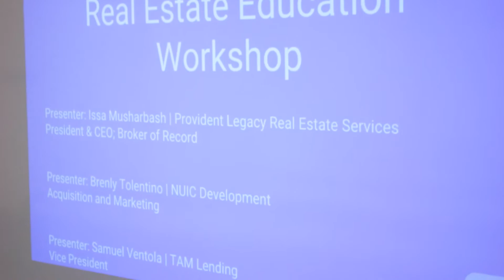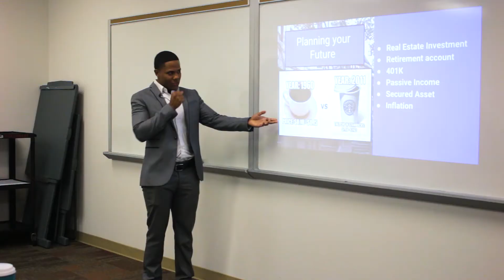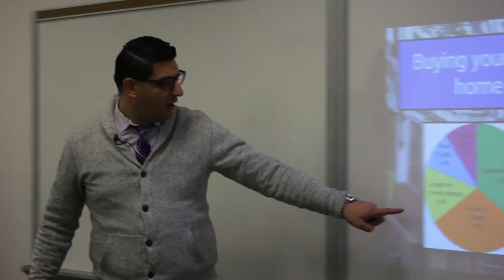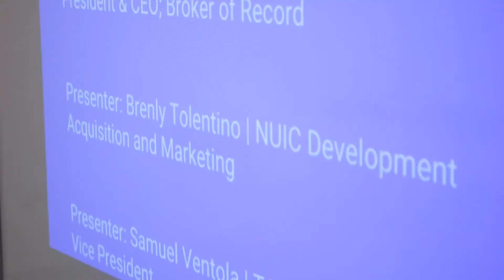Free Home Buyer Education Workshop at Hudson County Community College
Hudson County Community College alumni Brenly Tolentino returns to deliver a talk about real estate investing. Joining him are Issa Musharbash, President & CEO; Broker of Record at Provident Legacy Real Estate Services and Samuel Ventola, Vice President of TAM Lending. Together the three deliver professional insight on the real estate investing world.